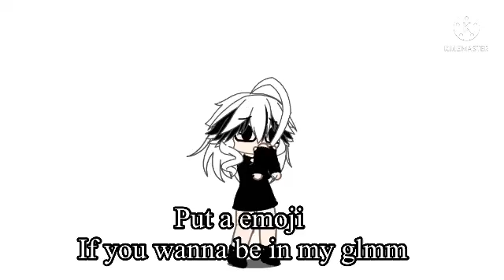Who wanna be I’m my glmm only 3 people can join I think